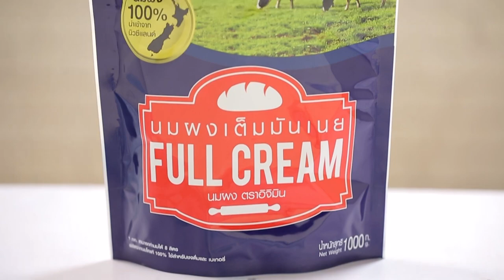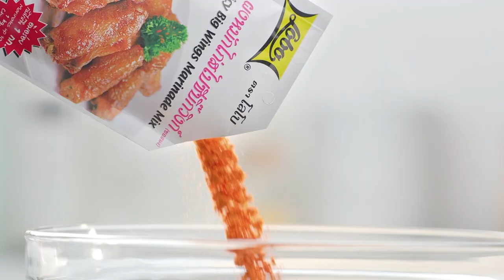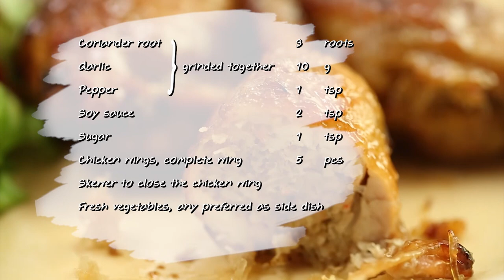"Food Fighto - ศึกครัวเดียวกัน" วัตถุดิบ "เครื่องต้มยำ" EP. 31 [ FULL]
'นานา' และ 'เท็ดดี้' มาในโจทย์ เครื่องต้มยำ เมนูของใครจะอร่อย และเป็นผู้ชนะ ห้ามพลาด!!

▲Line @yingsakfood